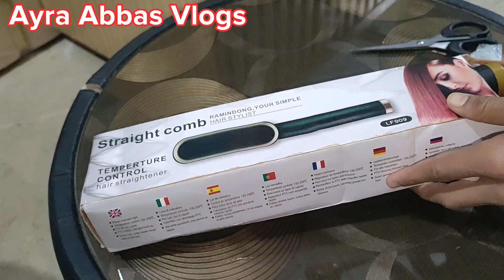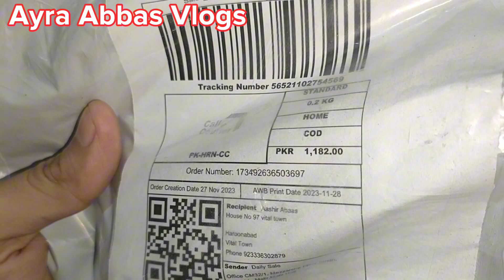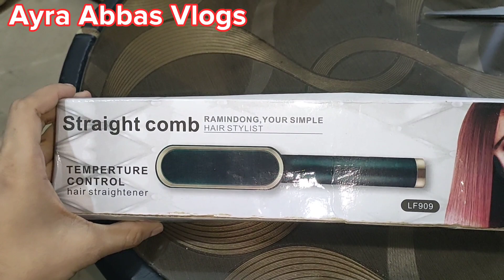Viral Hair Straighter Comb Unboxing & Review